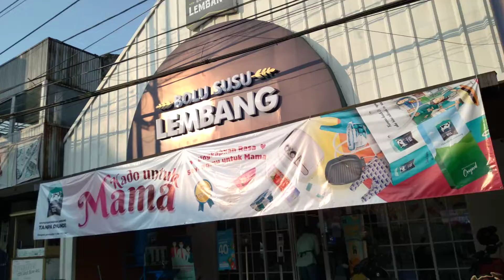LEMBANG BANDUNG JAWA BARAT | SUANA ADEM KOTA SUSU DI BANDUNG BARAT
VIDEO PRESENT BY :
BARU ADA STORE OFFICIAL

PRODUK MINIATUR KERETA API
PRODUK MINIATUR PALANG PINTU KERETA API
PRODUK MINIATUR STASIUN KERETA API
DAN PRODUK MINIATUR LAINNYA

BARU ADA STORE
TOKO PENYENANG HATI